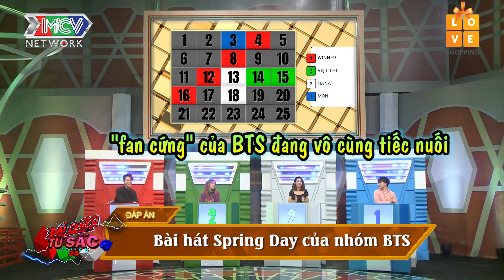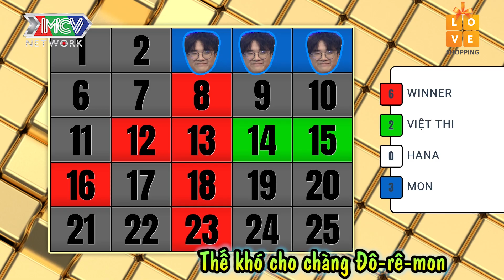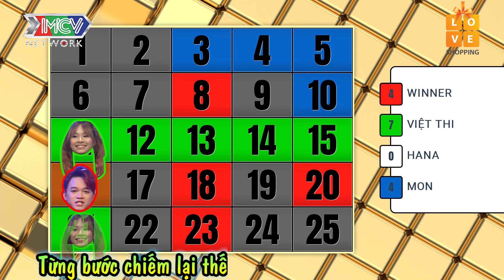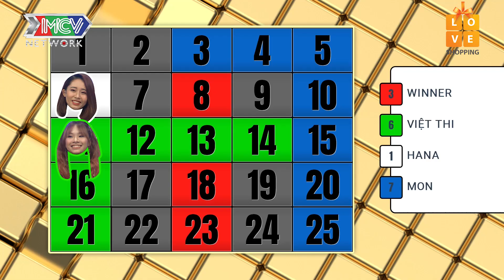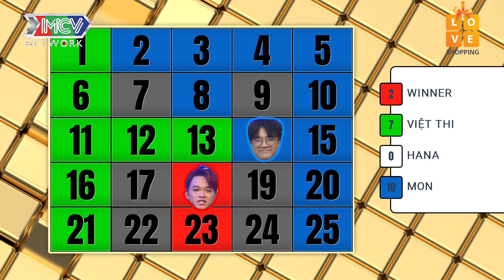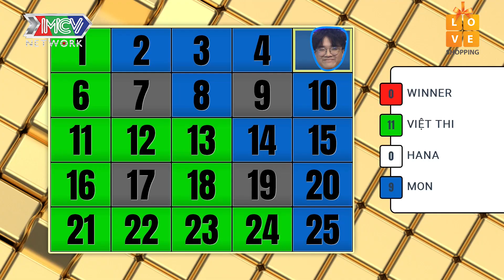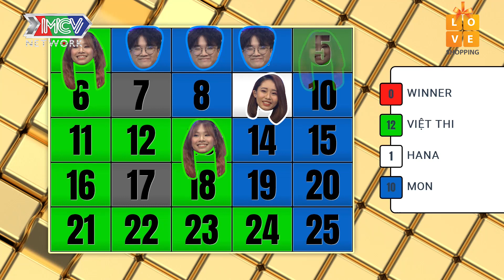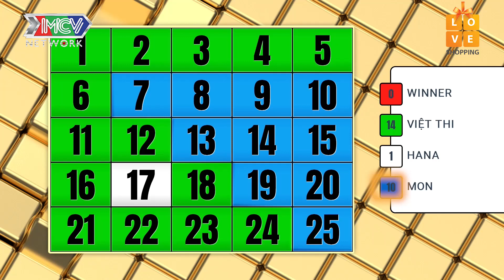Mon Hoàng Anh quay trở lại và LỢI HẠI HƠN XƯA khiến Winner trắng tay Việt Thi đứng ngồi không yên